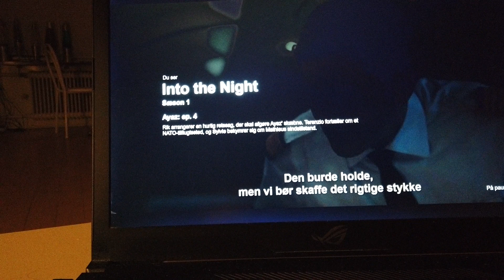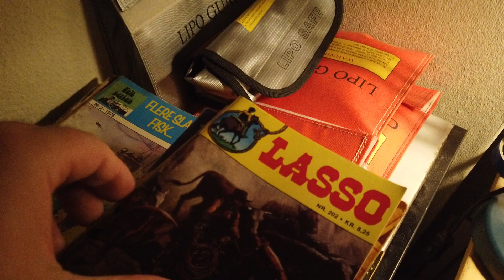MongoTV_7023 - HVAD JEG SER PÅ NETFLIX - Del 199 - Into the Night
DEL 199 - God TIRSDAG. Jeg optog lige det her klokken 1.30 nat, før jeg skulle sove. Jeg så lidt mere af den serie bagefter, så klokken har måske været næsten 2 nat før jeg sov. Så det er for sent. Jeg skal have mere søvn i nat.